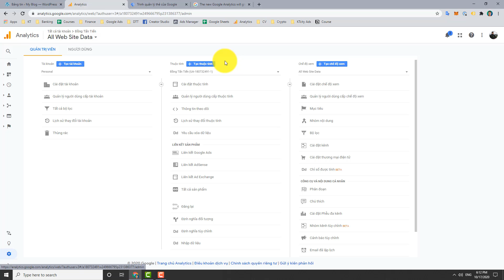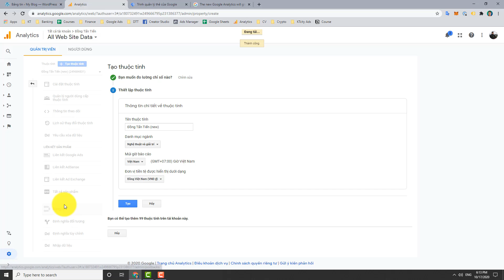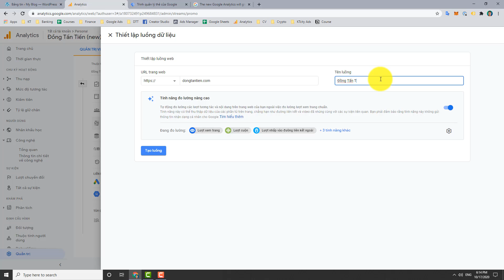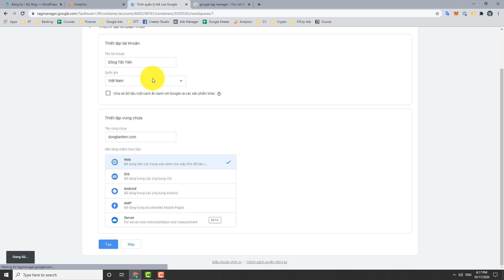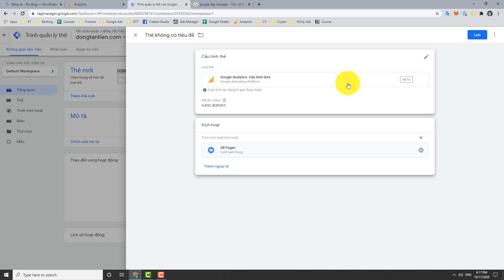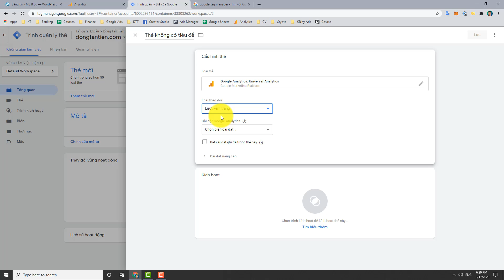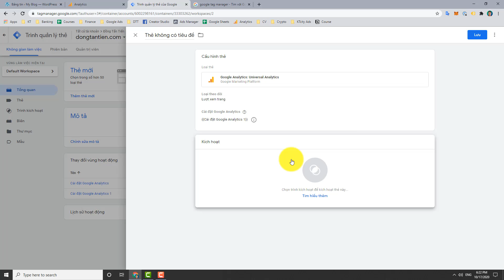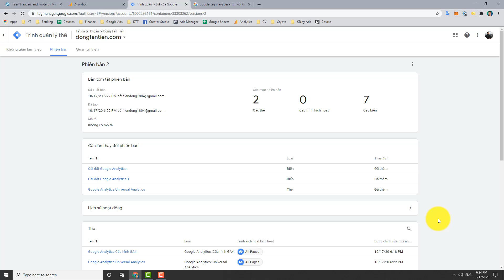Hướng dẫn cài Google Analytics (phiên bản mới) bằng Google Tag Manager - KTcity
Ở video này, Cris sẽ hướng dẫn các bạn cách cài Google Analytics phiên bản mới được cập nhật của Google bằng Google Tag Manager.

Đồng thời, các bạn cũng sẽ biết cách chỉ sử dụng một mã script duy nhất trên website để sử dụng cả Google Analytics phiên bản cũ và mới.